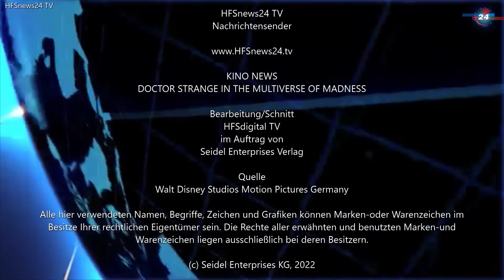HFSnews24 TV - DOCTOR STRANGE IN THE MULTIVERSE OF MADNESS...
HFSnews24 TV  -  DOCTOR STRANGE IN THE MULTIVERSE OF MADNESS - KINO NEWS

Deutscher Kinostart: 4. Mai 2022
im Verleih von Walt Disney Studios Motion Pictures Germany

...das Universum gerät spektakulär aus den Fugen: In DOCTOR STRANGE IN THE MULTIVERSE OF MADNESS sprengen die Marvel Studios die Grenzen des MCU und laden das Publikum auf eine atemberaubende Reise durch das Multiversum ein, die alles bisher Dagewesene auf den Kopf stellen wird. Dr. Strange, der mächtigste Magier des Kosmos, muss gemeinsam mit einem Team von Helden einem mysteriösen neuen Widersacher entgegentreten, um das Ende aller Dimensionen zu verhindern. Machen Sie sich bereit für ein Marvel Abenteuer jenseits aller Vorstellungskraft.

Quelle: HFSnews24 TV/Walt Disney
Bearbeitung/Schnitt: HFSdigital TV im Auftrag von Seidel Enterprises Verlag

Alle hier verwendeten Namen, Begriffe, Zeichen und Grafiken können Marken-oder Warenzeichen im Besitze Ihrer rechtlichen Eigentümer sein. Die Rechte aller erwähnten und benutzten Marken-und Warenzeichen liegen ausschließlich bei deren Besitzern.